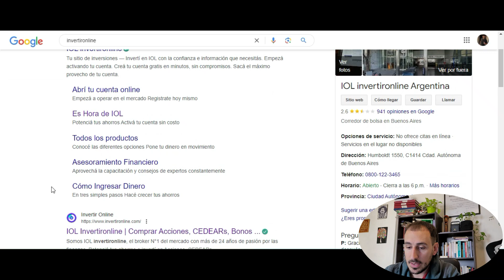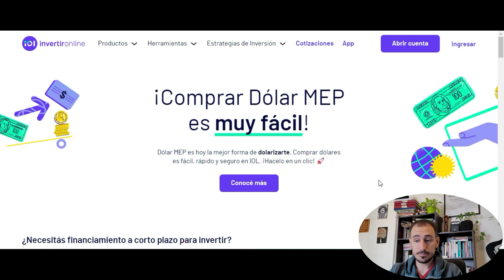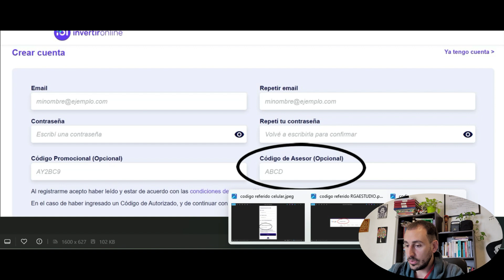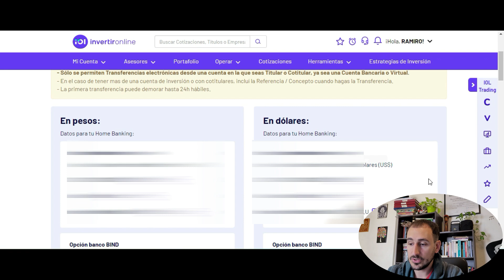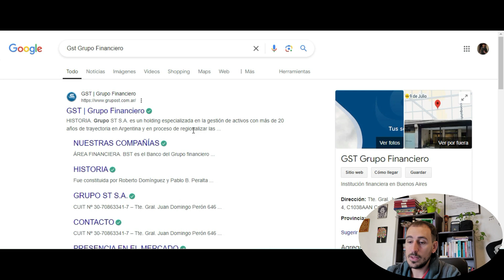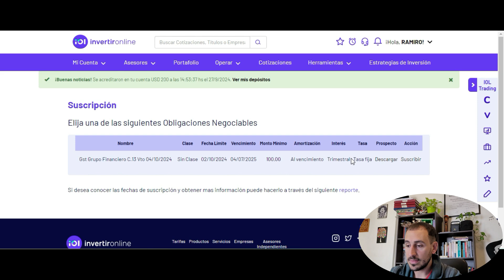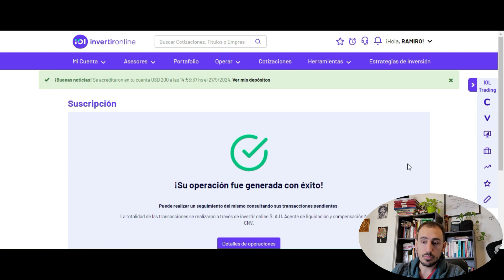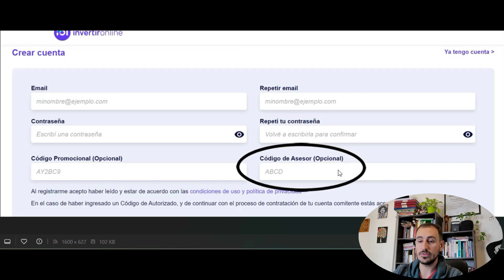Como Invertir en Dolares en Argentina - Como comprar Obligaciones Negociables 2025 Paso a Paso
Codigo Asesor InvertirOnline: RGAESTUDIO
Grupo de Whatsapp gratuito para informacion de Mercado: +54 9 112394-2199